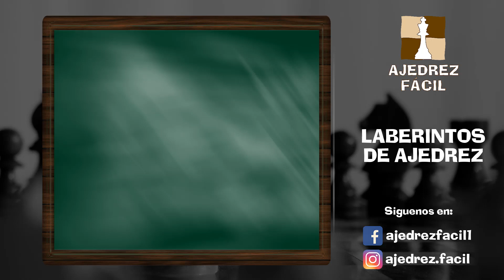¡MEJORA tu VISUALIZACIÓN! 🤯 [Los LABERINTOS de Ajedrez] 🧭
APRENDE A CALCULAR COMO UN MAESTRO. Mejora tu VISUALIZACIÓN

▶ INVITA a tus amigos y familiares que quieran APRENDER AJEDREZ